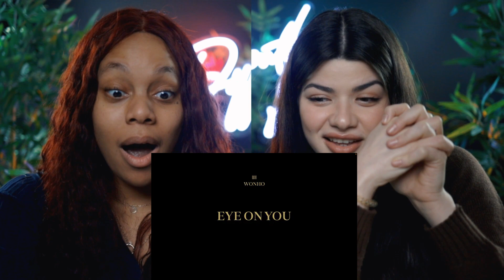WONHO 원호 'EYE ON YOU' MV reaction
VERSATILITY, SAID THE MAN

00:00 Intro
00:47 Eye on You
04:02 Wonho, please 😮‍💨
09:15 Seven Forever